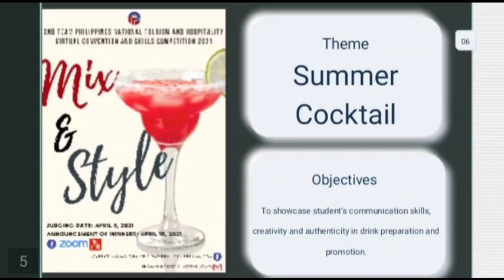MS 06 Nueva Colada